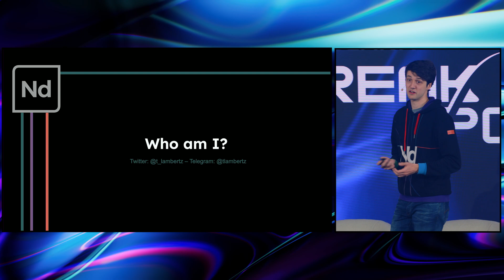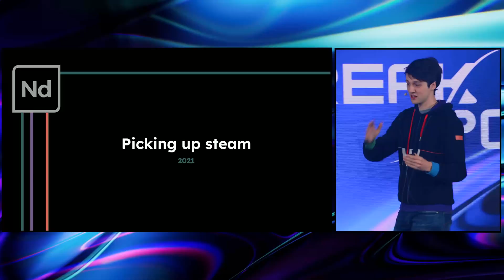Breakpoint 2023: An Inside Look into the Past and Future of Solana Security